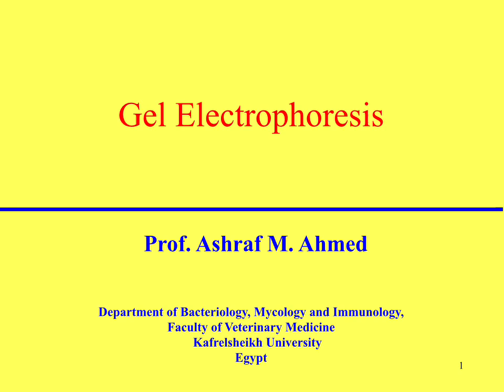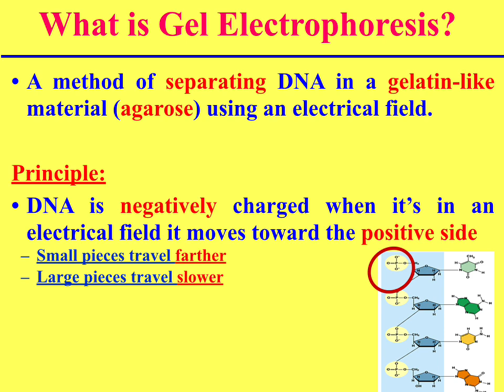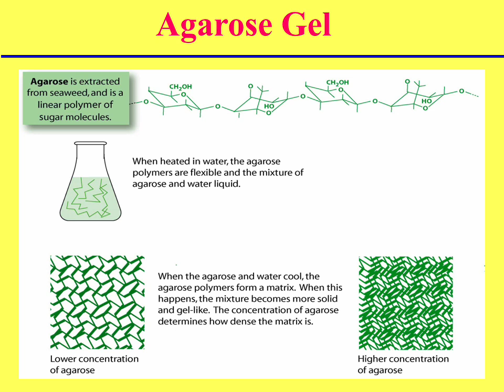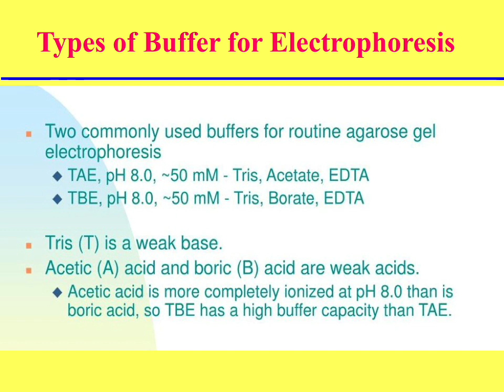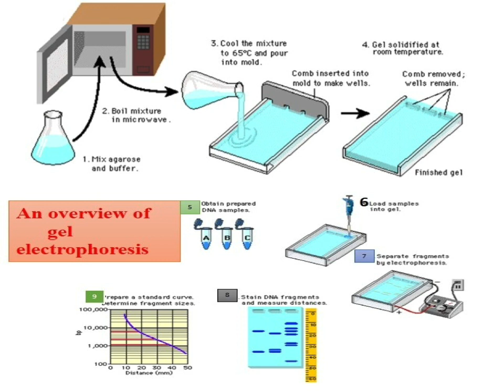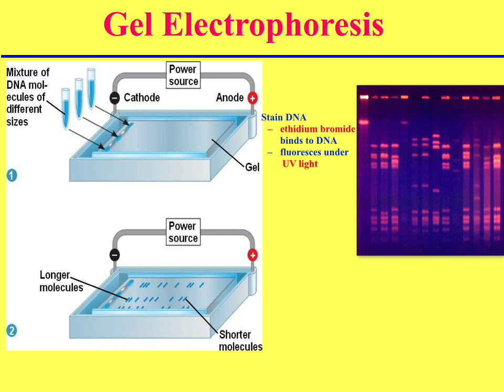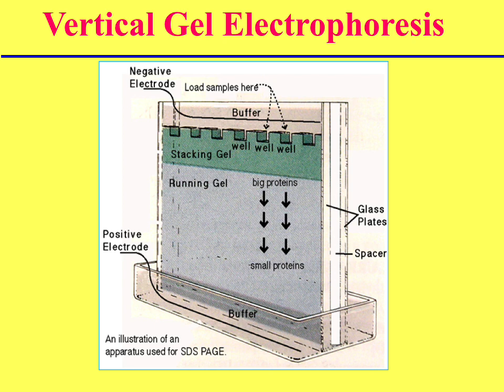الفصل الكهربائي للحامض النووي ￼Gel Electrophoresis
munology
Faculty of Veterinary Medicine
Kafrelsheikh University
Kafr El-Sheikh 33516, Egypt